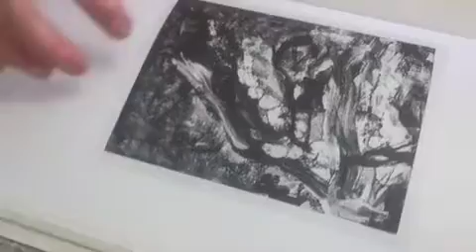Kurs1 Experimentelle Monotypie von Romana Menze Kuhn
Romana Menze-Kuhn, Onlinekurs, Kiku, Königstein, Experimentelle Monotypie,